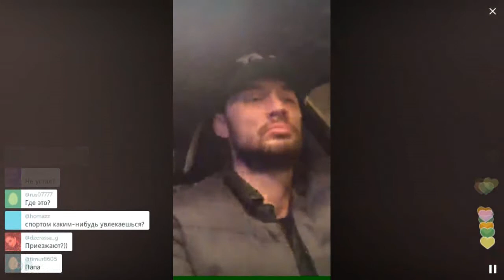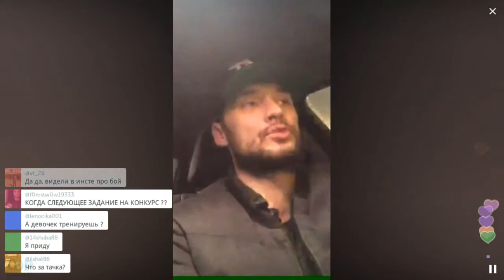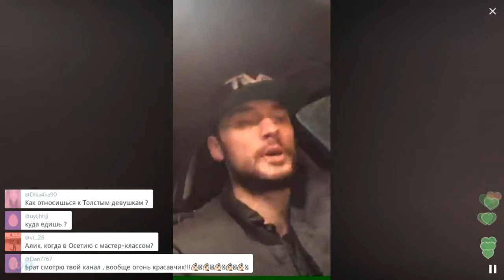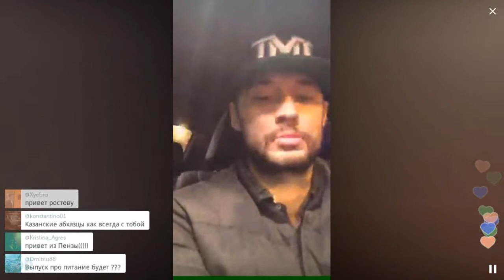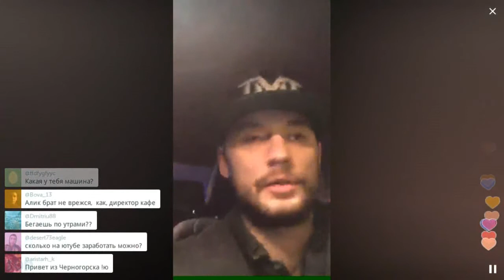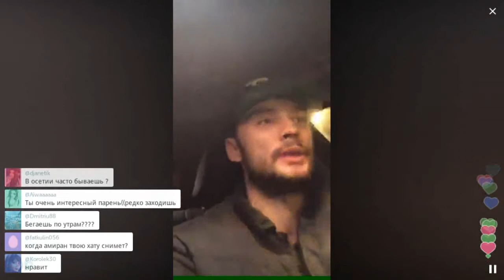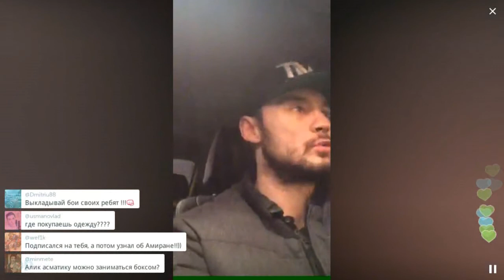После 13 часов тренировок в Жизнь Пи / Перископ Бигаева 2016 на TopPeriscope.Ru